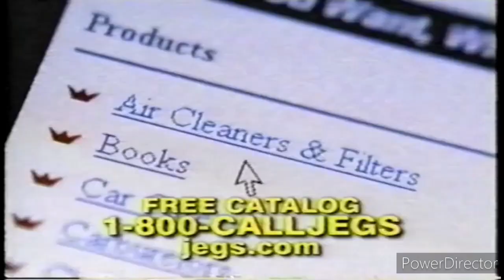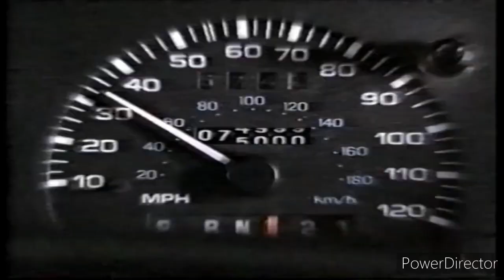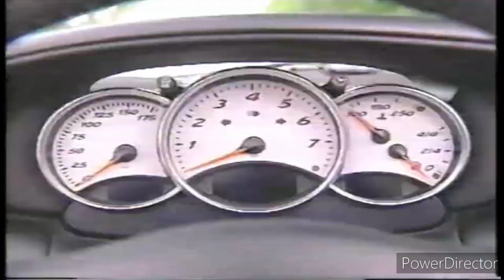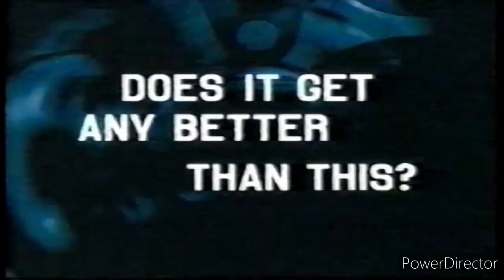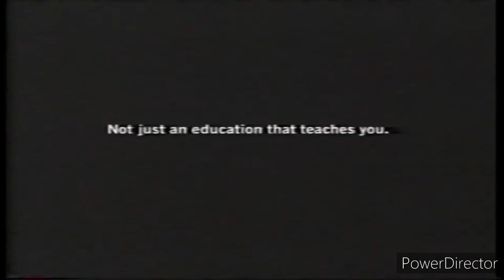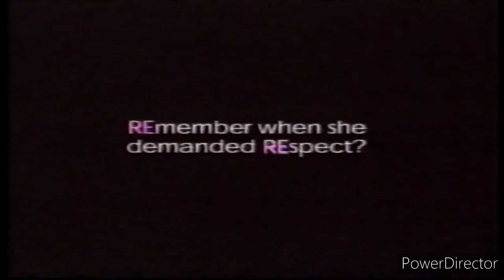Spike TV Commercials September 13, 2003 Part 4